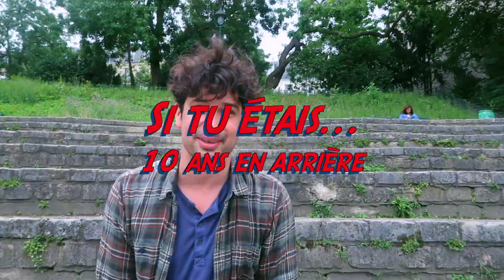PORTRAIT CHINOIS - Romaric Séguin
Hello 🌻

J'ai interviewé le comédien Romaric Séguin suite à la pièce Monstre Manifeste dans laquelle il jouait Alex. L'interview complète est disponible sur mon blog charlyslife.wordpress.com 🎉

Je vous laisse découvrir ça!

CODES PROMOS:

AIRBNB: vous gagnez 25€ sur votre première inscription en passant par ce lien

UBER: votre première course offerte avec ce code: charlottep5358ue